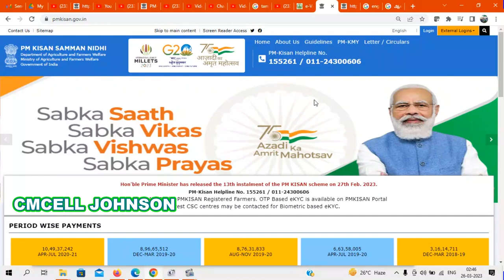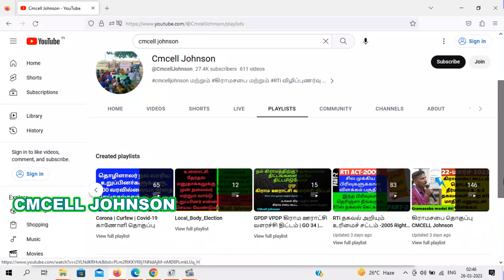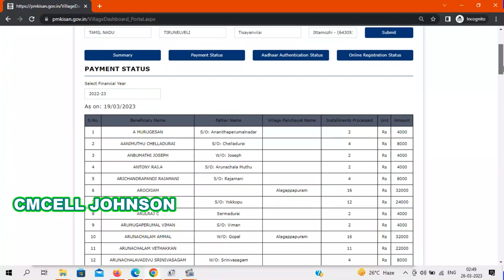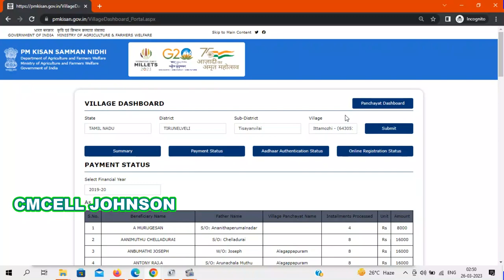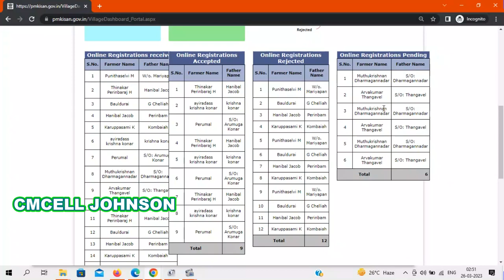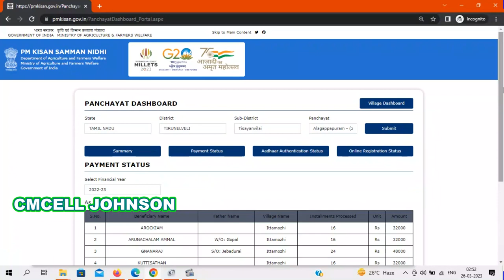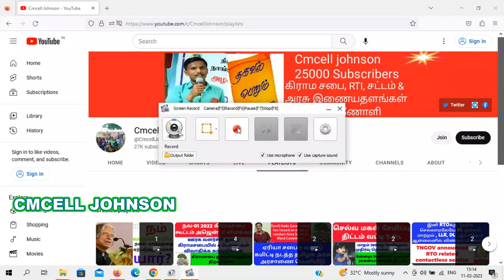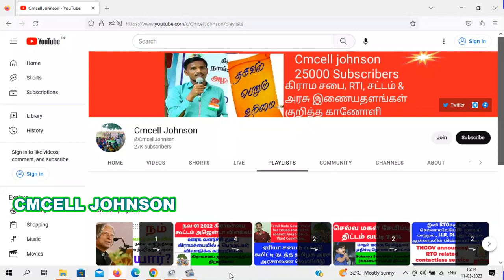PM-KISHAN REJECT LIST-2023 இனி இவங்களுக்கு ₹2000 கிடையாது PM kissan ONLINE REGISTRATION STATUS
PM kissan ONLINE REGISTRATION STATUS  | Accepted | Total Registration Received | Rejected | Pending list details in online

PM கிசான் 13வது தவணை பணம் வங்கிக்கு வந்துட்டு | பணம் வராதவர்கள் உடனடியாக இதபண்ணுங்க PM kissan 13 instalment amount credited to your bank account today | Those who have not received the money 2000rs please do this  immediately

 | PM KISAN RS.2000 | PMKISAN 13வது தவணை 2023
PM KISAN 13TH INSTALLMENT  TAMIL | PM KISAN RS.2000 |PMKISAN 13TH INSTALLMENT 2023

PM kisan Amount  not credited How to complaint PMkisan portal ?
PM-kisan 11வது தவணை பணம் வரலையா? ஆன்லைனில் புகார் மனு செய்வது எப்படி ?

பிரதமரின் கௌரவ உதவி தொகை 11வது தவணை விவசாயிகள் பெற ஆதார் ஆன்லைனில் எப்படி சரிபார்ப்பது ?* PMKISAN EKYC UPDATE ONLINE IN TAMIL  HOW TO UPDATE PMKISAN EKYC ONLINE  PM-KISAN APPLY ONLINE 2022

PM KISAN New eKYC update online in tamil | PM Kisan apply online

In this video you can learn PM KISAN New eKYC update online in tamil | PM Kisan apply online | cmcell johnson

Below topics covered in this video:
pm kisan apply online tamil
pm kisan tamil 2022
pm kisan online apply tamil
pm kisan tamilnadu
how to apply pmkissan
pm kisan ekyc update
how to update ekyc in pm kisan online